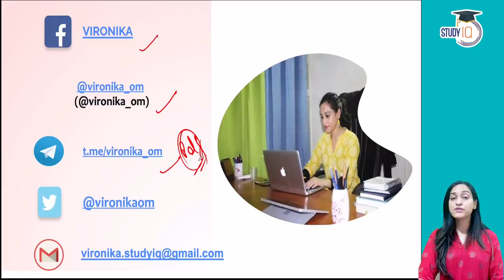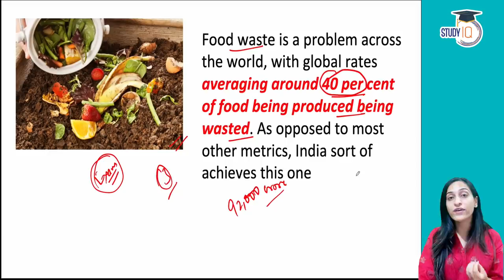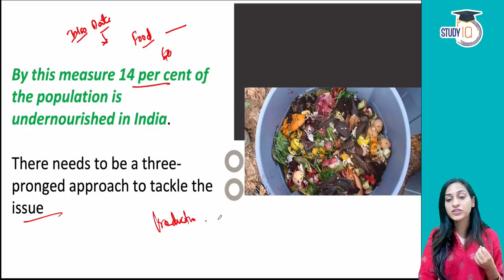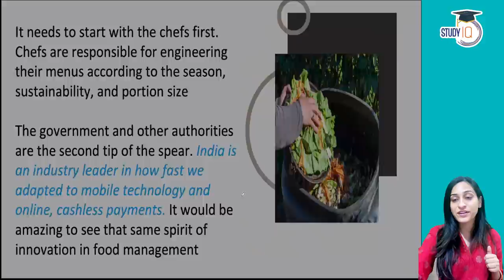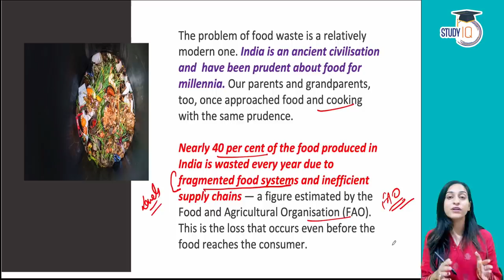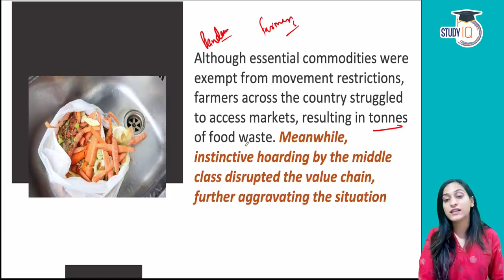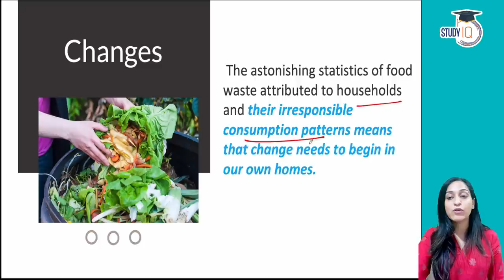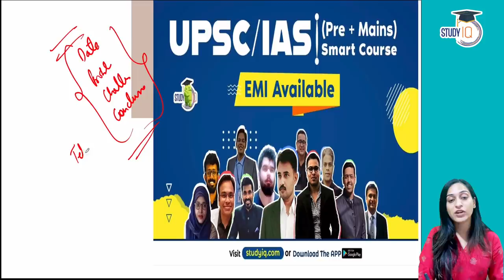How Global Food Wastage is chocking our Planet? Environment & Ecology Current Affairs for UPSC